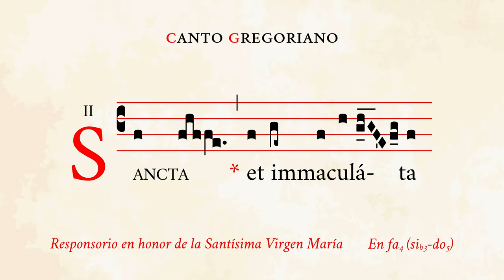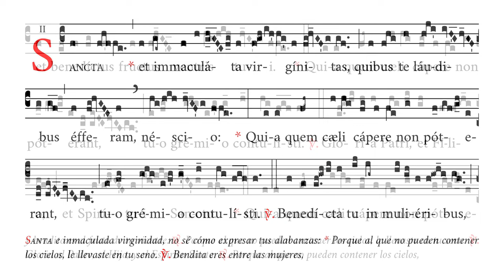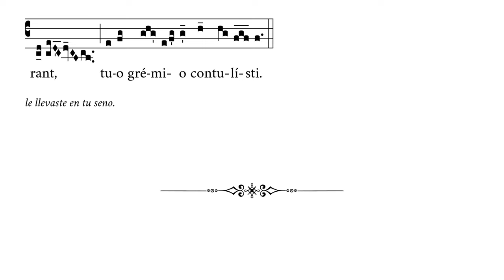«Sancta et immaculata» – Responsorio en honor de la Santísima Virgen María – Canto Gregoriano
🎼 Cantado en fa4 (rango tonal de sib3 a do5).
🎶 Responsorio del segundo nocturno de los maitines de la Natividad de nuestro Señor, especialmente adecuado para el tiempo de Navidad.

⏱ Marcas de tiempo:
0:00 Sancta et immaculata
0:42 Quia quem cæli
1:10 V/. Benedicta tu
1:38 Quia quem cæli (2)
2:07 V/. Gloria Patri
2:32 Quia quem cæli (3)

APÓYENOS
🙏🏻 Oraciones: por nuestro apostolado de Verbum Gloriae.

✝️ A·M·D·G